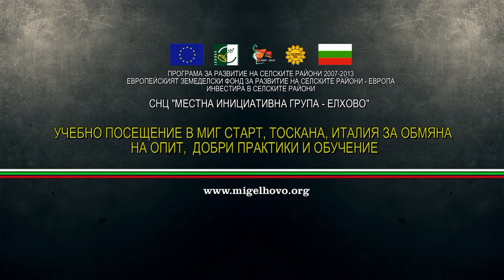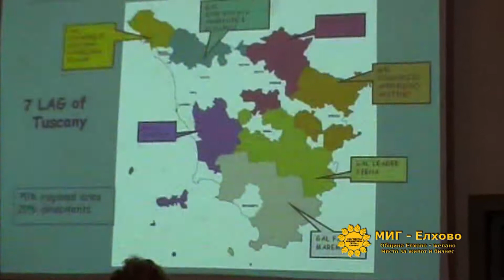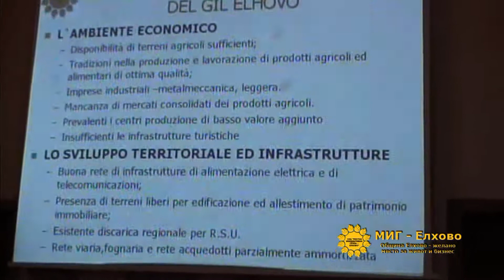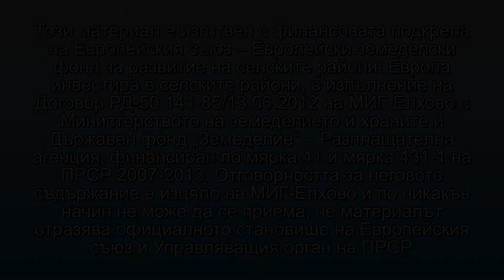Епизод 2 - Посещение в Италия